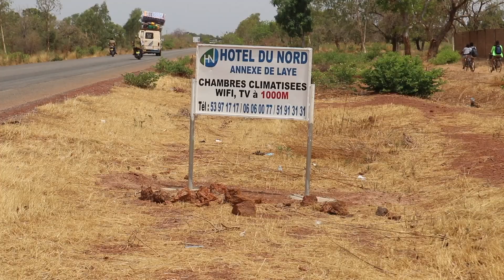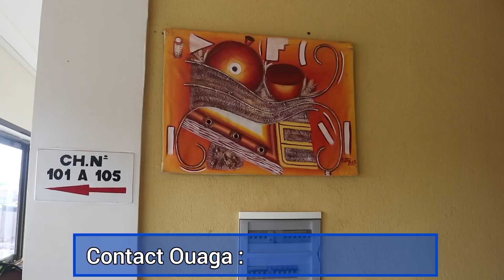Spot Hôtel du Nord (mooré)